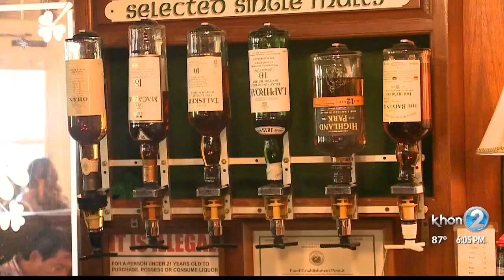Hawaii gun laws